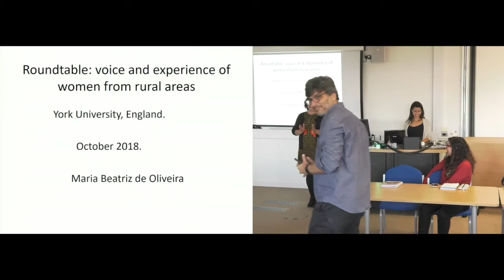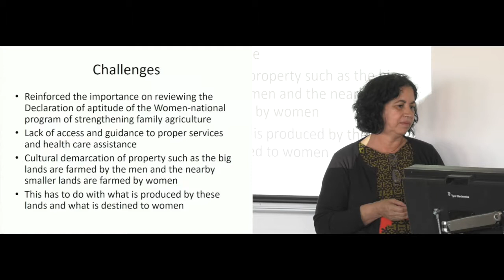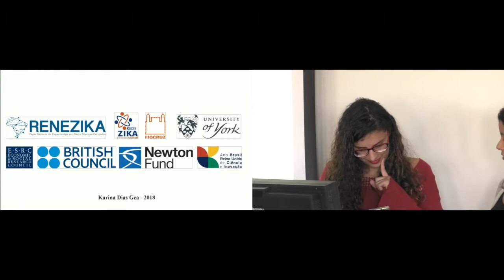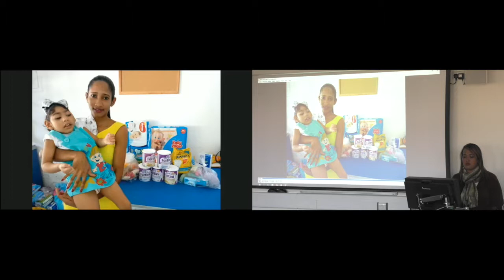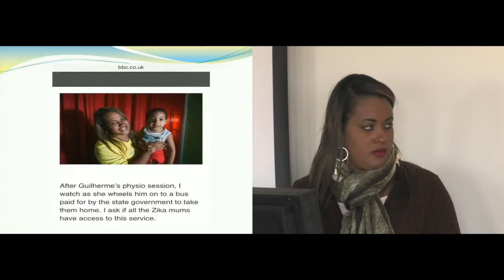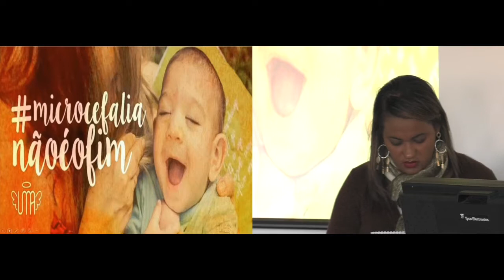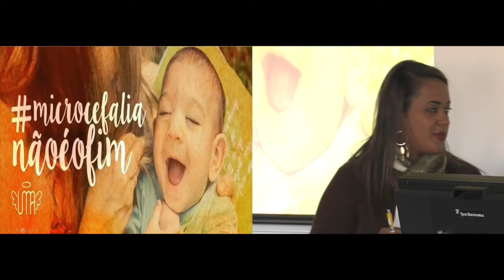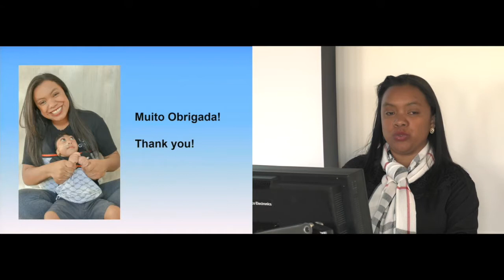Afterlives of Zika: The Role of Civil Society